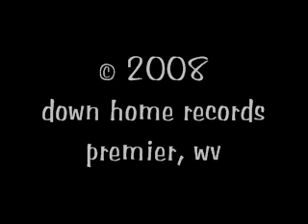Sky of Stone-Alan Cathead Johnston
Homer Hickam inspired this song with his book of the same title. He thunk of the title but gave his blessings for me to use it on the song. My daughter, Stacy, helped with the writing and did the background vocals for me. I played all the music. I am greatful for the pictures I was able to find on the internet and hope I haven't violated anyone's rights by borrowing them for this little video.

Sky of Stone

I've been crawlin' on my belly where the sun don't ever shine
Tryin' to make a dollar down in this old coal mine
I've been rakin' and scrapin', workin' my fingers to the bone
Just tryin' to make a livin' underneath this sky of stone

Well, I get up in the mornin' try to sooth my achin' head
I would give 100 dollars just to crawl back in the bed
But, that bill collector found my house and he won't leave me alone
There's gotta be a better way than slavin' underneath this sky of stone

(CHO)

Well my dreams all turned to ashes, my treasures turned to rust
I can feel my good health leavin' as I breathe the devil's dust
As I stand here at the drift mouth with my shovel in my hand
That old black coal is laughin', "Son I'll kill you if I can"

All my life's ambitions keep sifting through the cracks
The only dream I have now is to straighten up my back
But, I'll keep rakin' and scrapin', workin' my fingers to the bone

(REPEAT CHO)

But, I know I'll get the last laugh on that old black devil coal
'Cause he can kill my body, but he cannot kill my soul
And I find myself a thinkin' if the Lord should call me Home
That's one less day to slave here underneath this sky of stone
So, I'll keep rakin' and scrapin', workin' my fingers to the bone
Until the day they lay me underneath this sky of stone

DOC © 5/22/03   Alan Johnston and Stacy Grubb